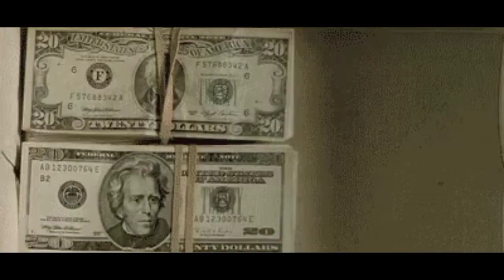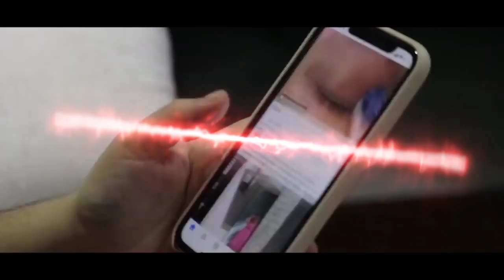TOP 10 CEO Dengan Gaji Tertinggi di dunia Tahun 2023 || ELON MUSK No.6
10 CEO Dengan Gaji Tertinggi di dunia Tahun 2023 || ELON MUSK No.6 ...!! CEO adalah singkatan dari chief executive officer.(NIVEASA) Sementara, arti CEO yakni seseorang yang memiliki posisi tertinggi di perusahaan (10 CEO Dengan tertinggi di dunia tahun 2023) .CEO memiliki tugas utama termasuk di dalamnya membuat keputusan-keputusan besar terkait perusahaan tersebut, mengelola seluruh operasional dan sumber daya di dalam manajemen perusahaan,(10 CEO Dengan Gaji Tertinggi di dunia Tahun 2023 || ELON MUSK No. 6) serta berperan sebagai pemeran utama dalam mengelola komunikasi antara dewan direksi Gengs, operasional perusahaan, sekaligus menjadi wajah dari perusahaan (Niveasa).